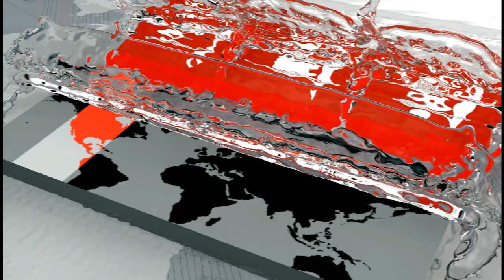মান্না জুড়ে দেয় কান্না: প্রধানমন্ত্রী | Sheikh Hasina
Prime Minister Sheikh Hasina talking about mahmudur rahman manna.